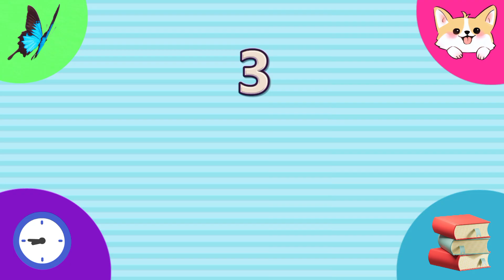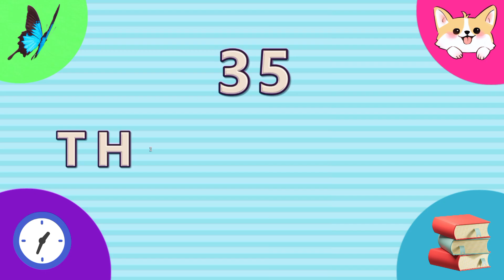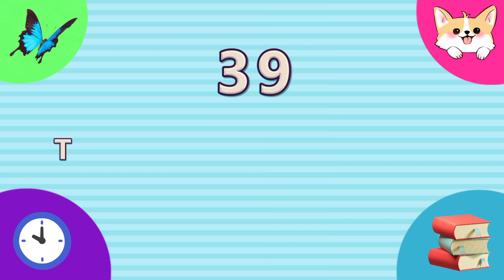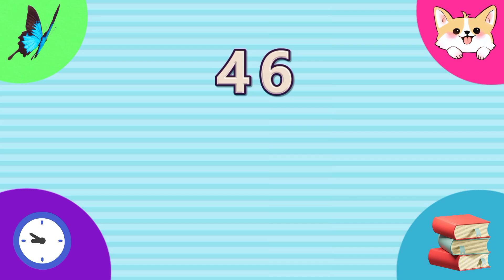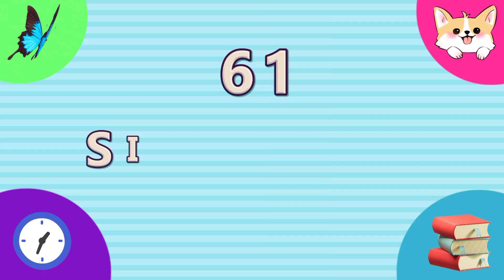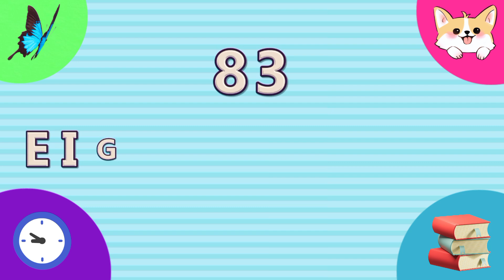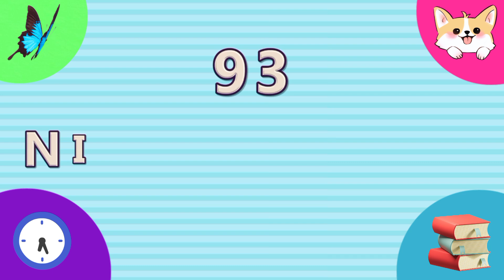1 To 100 Numbers Song, Counting Numbers for Kids and More Preschool Rhymes, Number, Number for kids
🎉📚 Let’s Learn Numbers 1 to 100! 🎉📚

Hello, kids! 👋
Today we are going to learn how to count from 1 all the way to 100! 🚀✨

Counting numbers is super fun and easy when we do it together. 🤩
We’ll start with small numbers like 1, 2, 3 and go all the way up to 100! 💯

This video will help you:
✅ Learn numbers step by step
✅ Practice counting clearly
✅ Get ready for math at school 🏫

So sing, count, and clap along with us! 👏🎶